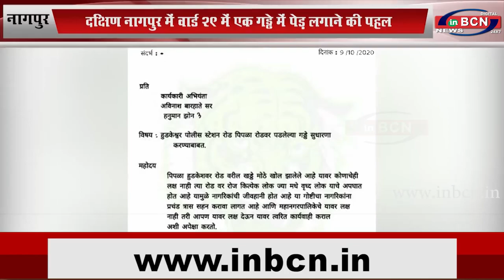दक्षिण नागपुर में वार्ड 29 में एक गड्ढे में पेड़ लगाने की पहल...INBCN NEWS